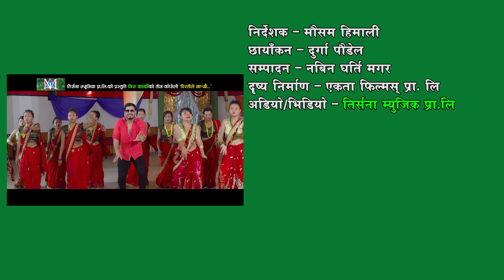New Teej Song 2076 | Piratile Maryo "पिरतीले मर्यो मलाइत" Niru Karki & Meksam Khati Ft. Jems Bc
Watch new Nepali teej song Piratile Maryo "पिरतीले मर्यो मलाइत" by Niru Karki & Meksam Khati Chhetri, penned by Shiva Hamal & composed by Shiva Hamal featuring Jems BC & Niru Karkionly on Trisana Music's official YouTube channel.

Trisana Music Presents :- New Nepali teej song

🎶 Audio Credits:-
Song:-  Piratile Maryo "पिरतीले मर्यो मलाइत"
Vocal:- Niru Karki & Meksam Khati Chhetri
Lyrics:- Shiva Hamal

Audio/video:- Trisana Music Pvt. Ltd.

🎬️ Video Credits:-
Director:- Mausami Himali
Cinematographer:-  Durga Paudel
Editor:- Nsbin Gharti Magar
Artists:- Jems BC &  Niru Karki

All the Audio and Video rights of this Music Video is owned only by Trisana Music